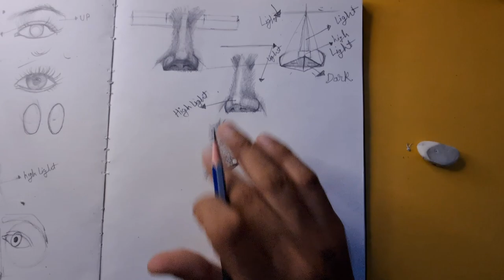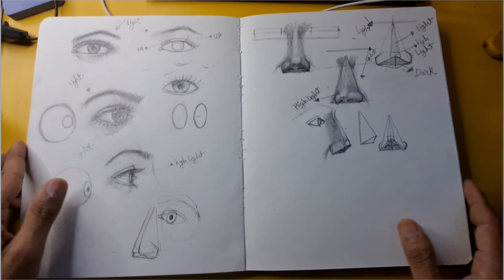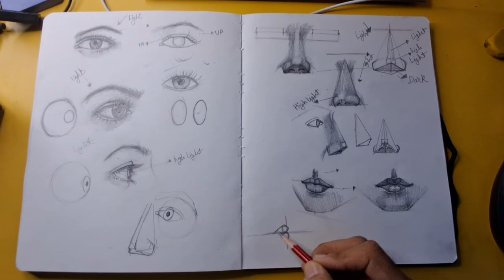NOSE 👃 and LIPS 👄 DRAWING Tutorial in Hindi